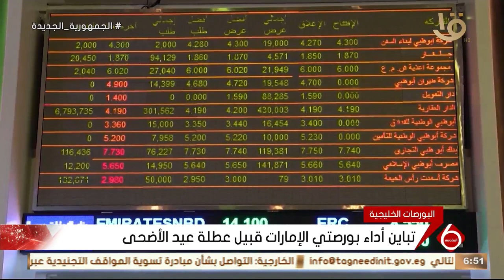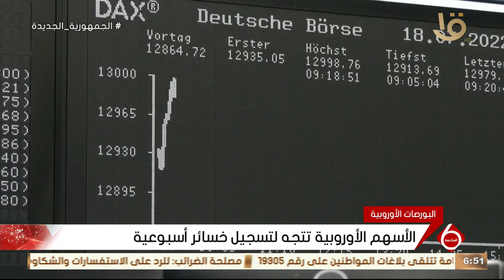أهم أخبار المال والاعمال